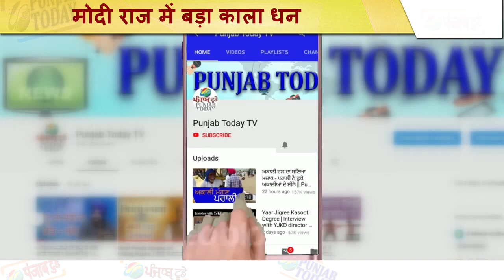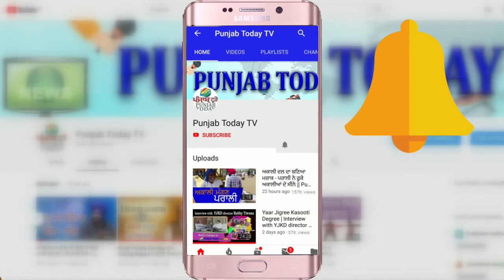Black Money ft Modi, Ramdev | Then vs Now | मोदी राज में बड़ा काला धन